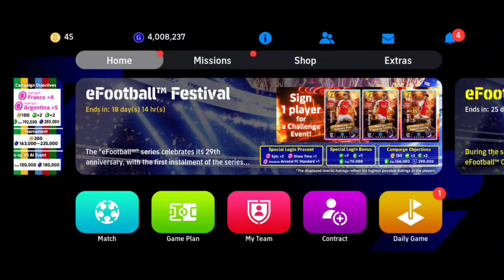How To Reach 100 Rating For J.Kimmich In Both Dmf & RB Position